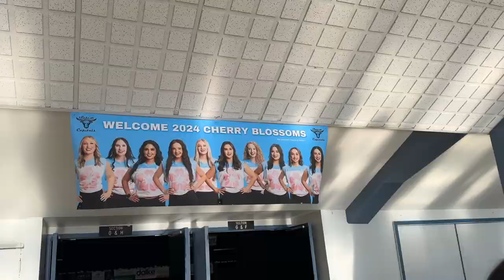my first game as a professional dancer! salem capitals cherry blossoms dance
follow along as i dance in my first basketball game as a professional dancer!